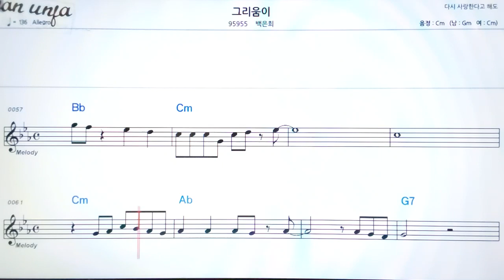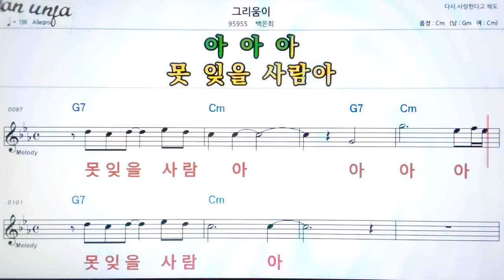그리움이/백은희👍악보, 기타 코드,가사,Karaoke*가라오케 반주